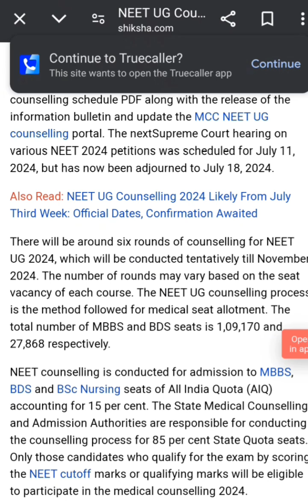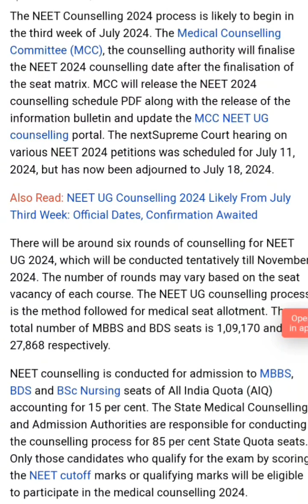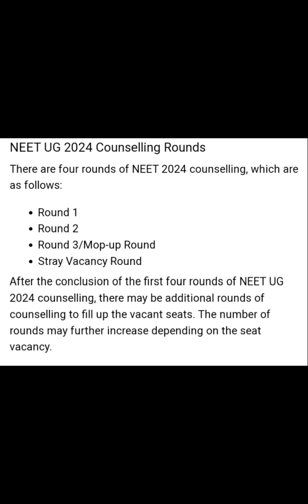Neet 2024 counselling date & process